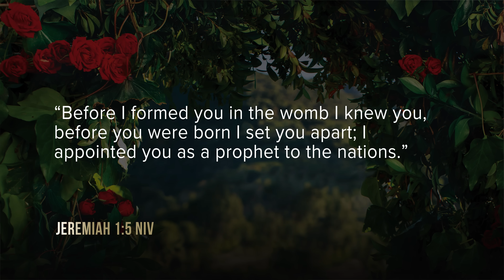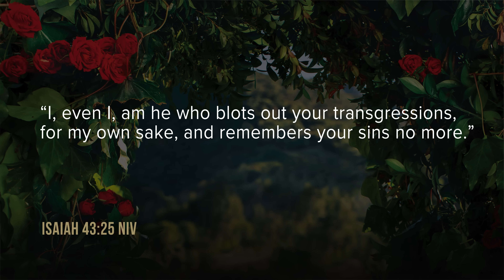Drop The Fig Leaves X Sarah Jakes Roberts X Woman Evolve Study Session One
Looking for Session Two?

Let the living water change you from the inside out.

Whether you’re attempting to recover from a setback, break free from an addiction, or bring forth good fruit despite the forbidden fruit you were exposed to, God has a redeeming plan for you—just like He did for Eve. He wants to bless you and bless people through you. You are a beautiful, vast, ornate demonstration of God’s thoughts and hope for humanity.

Join Sarah Jakes Roberts for this six-week Bible study exposing the truth that you were born to bring light to the darkness, a revolution of faith to the next generation, and a smile in the wild! When fear tries to creep in and anxiety fights to seep in, you’ll remember two words, and know your command into freedom: Woman, Evolve!

Thank you for being a part of this movement! Your support fuels the sisterhood and expands the reach of what God is doing through Woman Evolve. 💕 TO GIVE